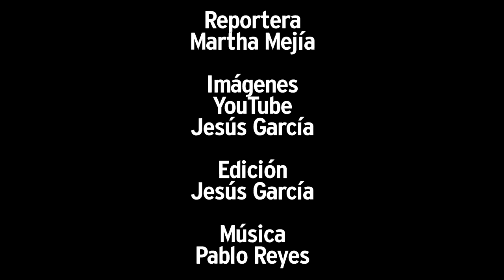Menos contaminación, más ahorro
En térnimos de reducción de emisiones nocivas y mayor eficiencia en la combustión de vehículos automotores, el gas natural y LP ofrecen una importante alternativa para mejorar la calidad del aire en las diferentes ciudades de México